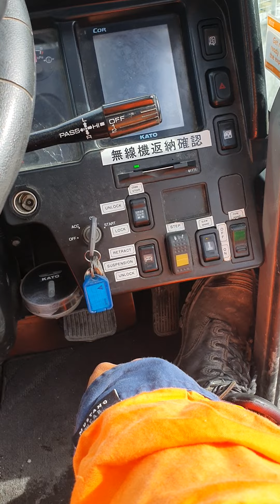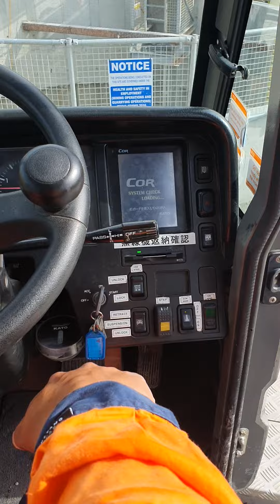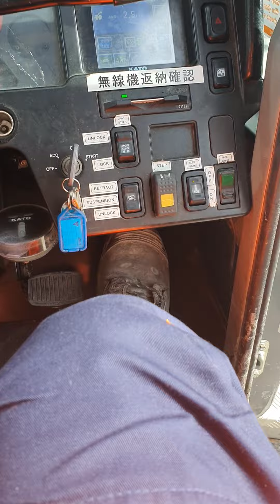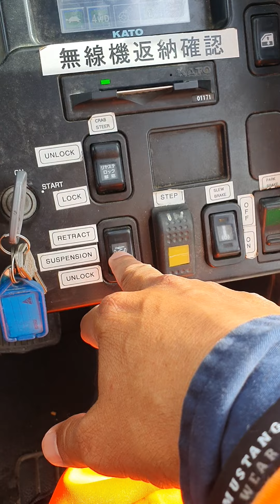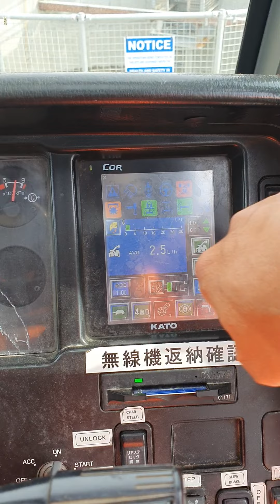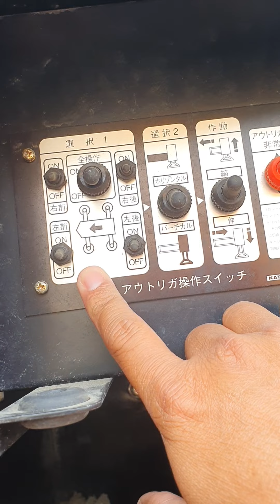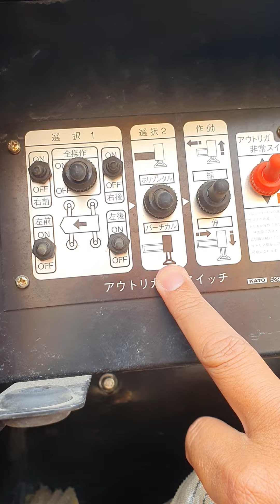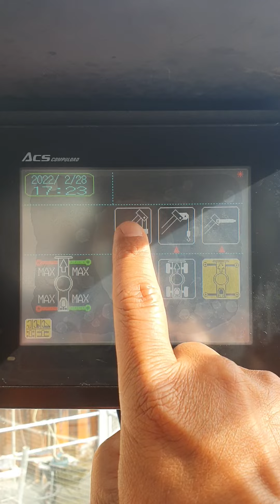ituro ko nman ang MR200Ri kato RT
RT muna tyo tutorial